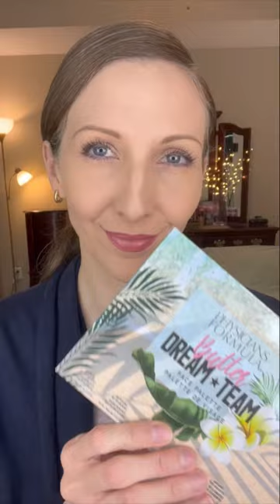Whole Face Contour Bronzer